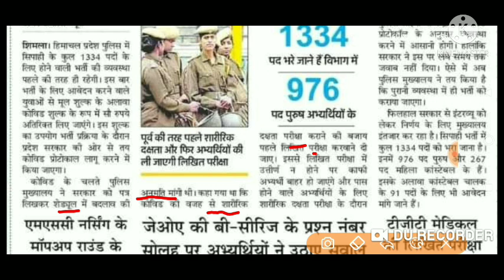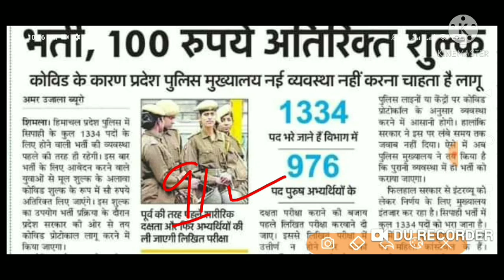HP Constable भर्ती समाचार , ₹100 अतिरिक्त शुल्क 😡😡